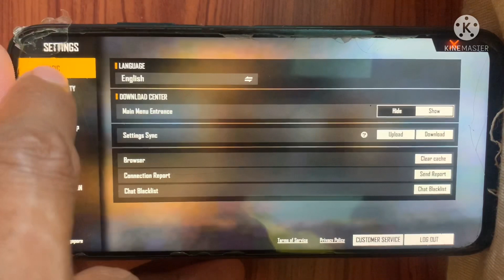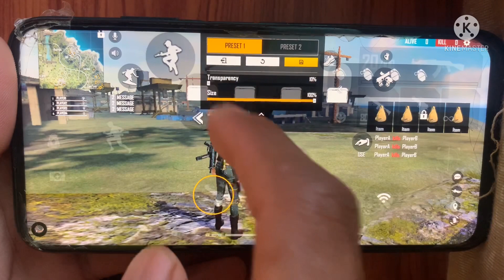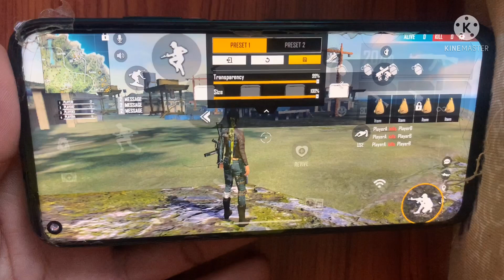Free Fire របៀបសារេsettingលោតបាញ់ក្បាល់ដូច Ruok-Ber1-White 444ចូលក្បាល់100%/How to setting headshot